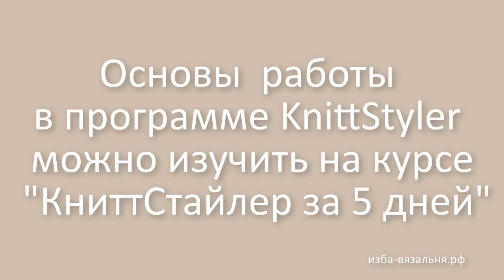Платье "Барханы" на основе реглан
Именно платье делает нас женщиной. В нем чувствуешь себя иначе, нежели в брюках. Беззащитнее и зависимее от более сильного пола. Поэтому, в гардеробе надо иметь несколько платьев, надев которые хочется перестать взваливать на себя проблемы и ощущать себя ломовой лошадью.
Представляем новое изделие для солидных дам.
Удлиненное платье свободного кроя, которое подойдет практически для любой фигуры и роста..
Такая модель - стильное решение для пополнения  любого гардероба! Платье подойдет как для повседневного, так и для офисно-делового и  даже праздничного ношения.
Эффектное платье с косами по плечам визуально вытягивает силуэт благодаря отсутствию горизонтальной линии талии и плечам другого цвета.
Линия подола имеет особенность. Платье заужено снизу и сделали мы это в виде четырехгранного фонарика
Резко зауженный подол  не мешает ходить, но создает эффект юбки-баллона.
Платье с объемным, «надутым» низом.
Эта особенность отлично скрадывает полные бедра и живот, но не делает фигуру прямоугольной, как в платьях с прямой или расклешенной юбкой.
Спереди платье напоминает классический реглан, что еще больше подчеркнуто  за счет разного цвета рукава и переда. Сами рукава декорированы косами, расположенными не традиционно посередине плеча, а параллельно линии реглана.
Сзади платье   выглядит как платье с кокеткой. И сделано это, чтобы показать переплетение кос, идущих с рукавов и отвлечь от неидеальных бедер. Но можно вязать и в одноцветном варианте.
Не смотря на то, что модель  выглядит как скромное  платье, т.к. не имеет рюшей, ярких элементов,  расклешений и многослойности. Платье очень элегантно в своей простоте за счет идеальной посадки на неидеальную фигуру..

Отделка минималистична-это  классическая  круглая горловина, манжеты  и  планка по низу, выполненными резинкой.
Платье идеально подходит для осенне-зимнего сезона. Мы вязали из мягкой пушистой пряжи, которая приятна к телу.
Два цвета и обвивающие рукава 4 ряда кос визуально вытягивают фигуру, уводят взгляд от проблемных мест,  силуэт не требует от своей обладательницы идеальной фигуры.

ИЗБА-ВЯЗАЛЬНЯ.рф   kvadrat-n.ru